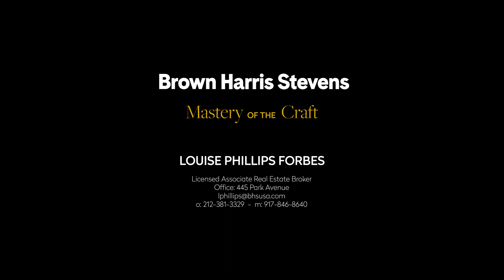230 West 56th Street 64th Floor - Midtown West, NYC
230 West 56th Street 64TH FLOOR - Midtown West, NYC - Web ID: 22021222

Listing Details

Midtown West, NYC
Type: Condominium
Price: $14,500,000
Maintenance/CC: $13,038

Info & Amenities

Rooms: 15.0
Bedrooms: 6
Full Bathrooms: 6
Half Bathrooms: 1.0
Library: Yes
Formal dining room: Yes
City views: Yes
River views: Yes
Park views: Yes
Air conditioning: Central Air
Washer and dryer: Yes
Period: Post-War
Built: 2002
Building Type: High Rise
Doorman: Yes
Attended lobby: Yes
Concierge: Yes
Roof garden: Yes
Health club: Yes
Pets allowed: Yes